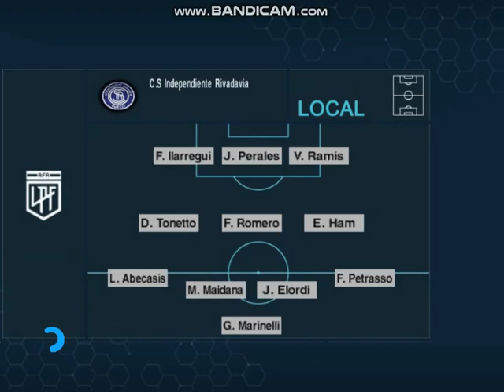PES 6 ( Talleres 0 - Independiente Rivadavia 0 ) Fecha 13 Copa de la Liga 2024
la T fue superior pero el arquero de la lepra mendocina fue la gran figura tapando un penal y una doble tapada en el final